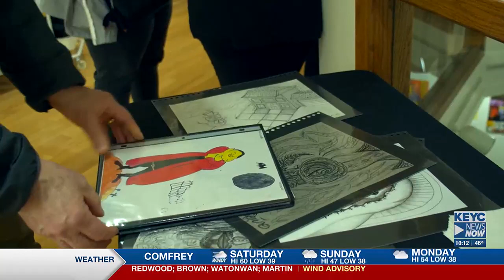Arts Center of St. Peter’s fourth Changing Minds Exhibit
All of this was created over the past two years by patients at the Forensic Services Program within the St. Peter Regional Treatment Center.